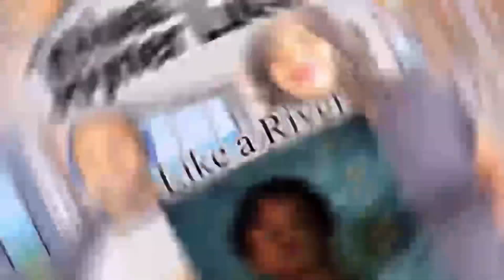Wow these Guys are on Fire!!! Disturbed “Prayer” (Reaction)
S&M Squad we love you!!!